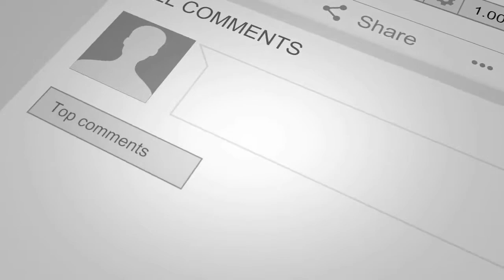Cuci mobil sore - sore